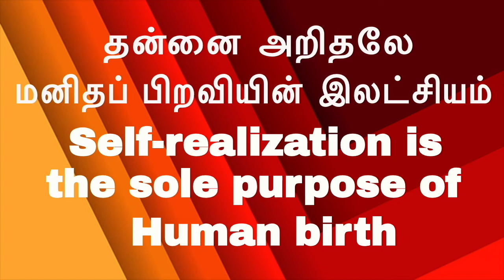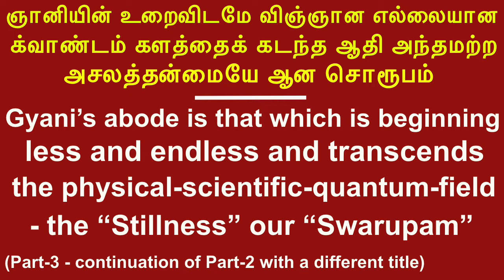ஞானியின் உறைவிடமே விஞ்ஞான எல்லையான க்வாண்டம் களத்தைக் கடந்த ஆதி அந்தமற்ற அசலத்தன்மையே ஆன சொரூபம்